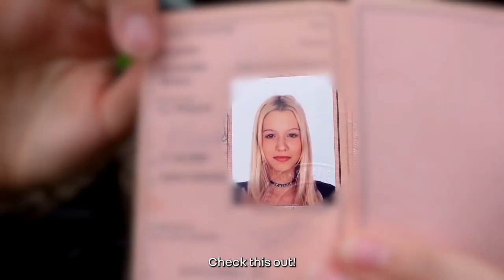My holiday checklist to hit the road | Renault Group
It’s holiday time once again… and this year, many people are jumping behind the wheel to reach to their holiday destination. Families are getting ready to hit the road… Driven by a desire for a trip with true peace of mind, Roxanne, of YouTube fame with her own channel – BabyChouFamily – take in hand the all-new Renault ARKANA E-TECH Hybrid and has a few secrets for a successful road-trip!